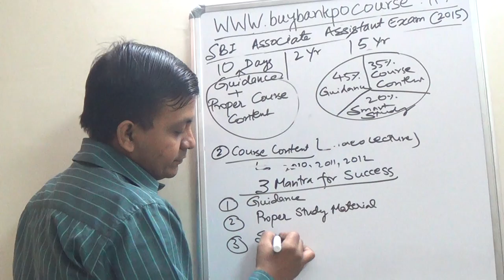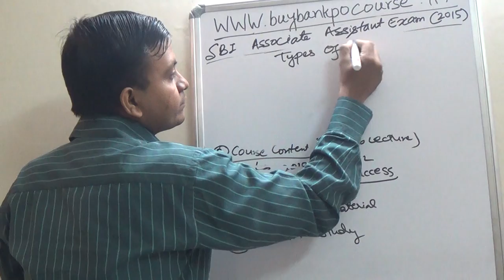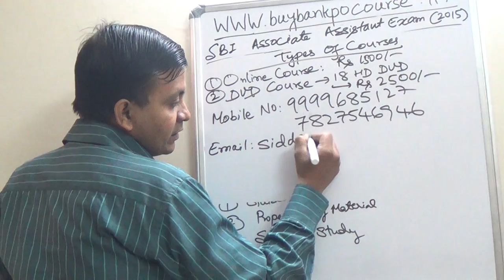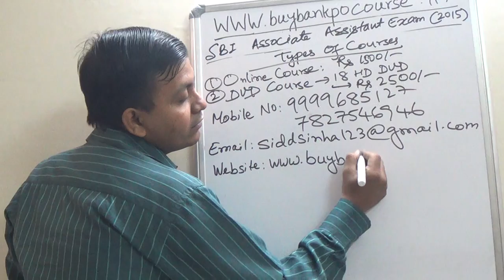SBI Clerk Associate Prepartion 2015 part 2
Crack Bank PO Exam 2014 - Prepared By Siddhartha Sinha (State Bank Officer).He himself Cracked Bank For 11 Times in 2010 and Joined as State Bank PO in 2010.He knows Various Tips and Tricks to Qualify For Bank PO Exam and thats why 16 Students Got Selected Out Of 24 Students in IBPS PO Exam 2013 and 153 Students Qualified in SBI PO Written Exam . He started Course of Rs.1500/-(Online), Rs.2500/-(18 HD DVD Course + Online Course Available in Hindi and English Version).